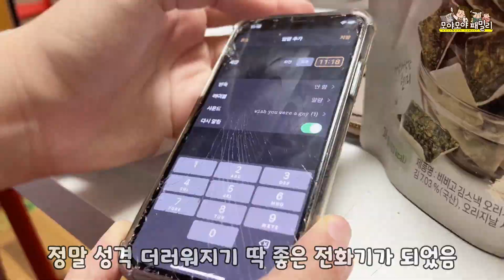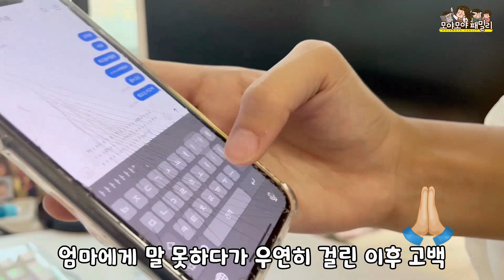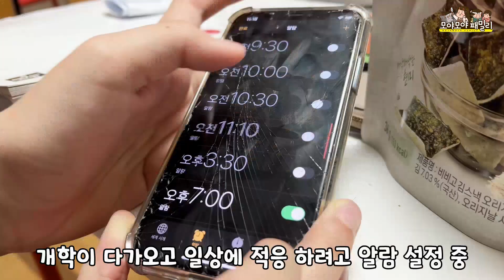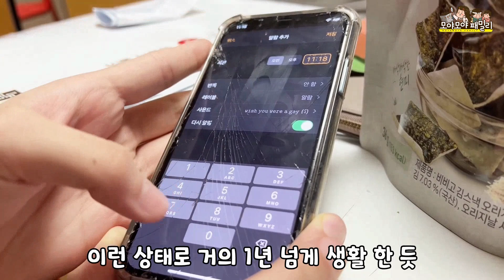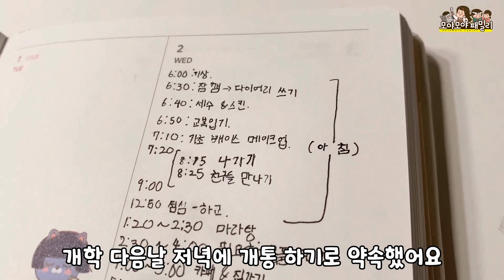아이폰 파손 후 기름 쏟아짐 아이폰박살 아이폰압수(스스로 원함) 후 열공모드 .. 아이폰11에서 10으로 하지만 500기가 | 가족유튜브 모야모야패밀리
아이폰파손 이 되었어요 정말 파손1도 없이 잘 사용했는데
한번의 실수가 큰 파손을 가져왔고 달고나 만들다 기름을 쏟았어요
결국 아이폰압수 를 스스로 선택하고 열공 모드로 바꾼 유나
어떤 일이 일어났을까요?